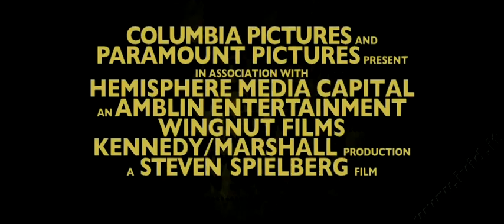TRAILER FILM LE AVVENTURE DI TINTIN - IL SEGRETO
TRAMA DEL FILM LE AVVENTURE DI TINTIN - IL SEGRETO DELL'UNICORNO:
Il film racconta la storia del giovane e curioso reporter Tintin (Jamie Bell) che si ritrova tra le grinfie del diabolico Ivan Ivanovitch Sakharine (Daniel Craig), convinto che abbia rubato un tesoro inestimabile legato al perfido pirata Red Rackham. Ma con l'aiuto del suo cane Milou, dell'arguto e irascibile Capitano Haddock (Andy Serkis) e dei detective pasticcioni Thompson&Thomson (Simon Pegg e Nick Frost), Tintin si ritroverà a viaggiare attraverso il mondo alla ricerca dell'Unicorno, una nave naufragata che forse nasconde la chiave di un'immensa fortuna e di un'antica maledizione.

USCITA CINEMA: 28/10/2011
REGIA: Steven Spielberg
SCENEGGIATURA: Edgar Wright, Steven Moffat, Joe Cornish
ATTORI: Jamie Bell, Andy Serkis, Daniel Craig, Simon Pegg, Nick Frost, Gad Elmaleh, Tony Curran, Mackenzie Crook, Toby Jones, Daniel Mays, Sebastian Roché, Sonje Fortag, Kim Stengel, Joe Starr, Enn Reitel

MONTAGGIO: Michael Kahn, Jabez Olssen
PRODUZIONE: Amblin Entertainment, DreamWorks SKG, Herge Studios, The Kennedy/Marshall Company, WingNut Films
DISTRIBUZIONE: Warner Bros.
PAESE: Belgio, Nuova Zelanda, USA 2011
GENERE: Animazione, Azione, Avventura
FORMATO: Colore 3D